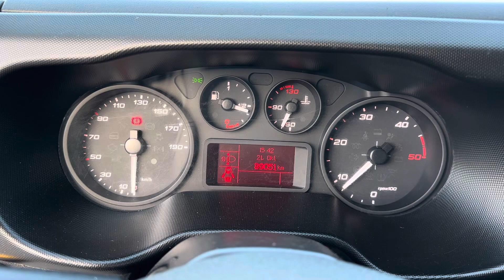Iveco 3-Seitenkipper_263057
Der Verkäufer behält sich das Recht vor dem Verkauf zurückzutreten.

Ing. Wimmer Christoph (deutsch, englisch, tschechisch, polnisch, italienisch)

Mehmet Terzi (deutsch, türkisch, englisch, russisch, ukrainisch, bosnisch, serbisch)

Elias Höfler (deutsch, englisch, bulgarisch, bosnisch, serbisch)